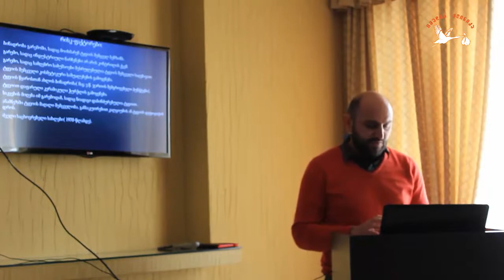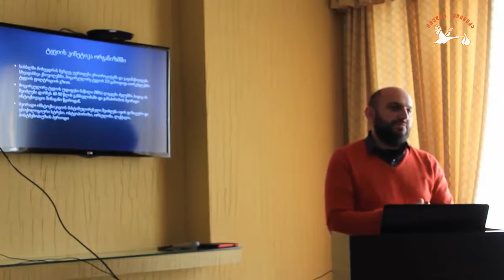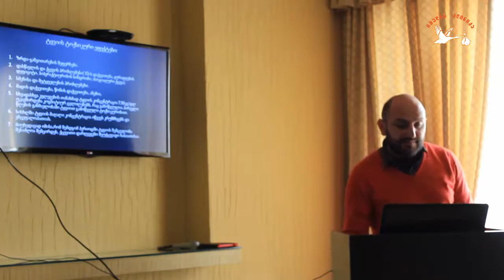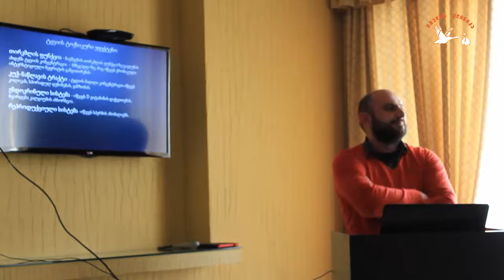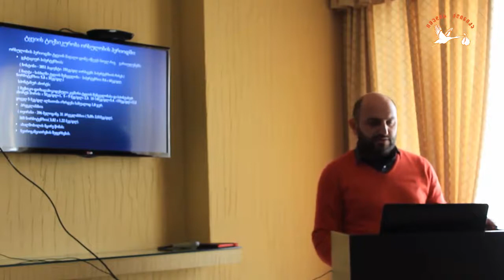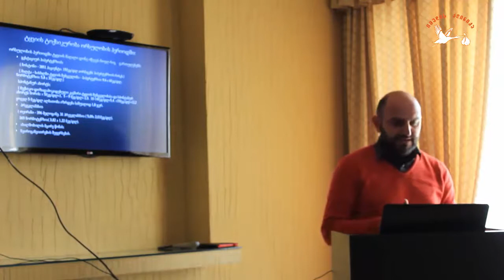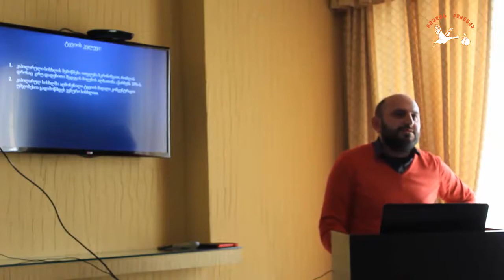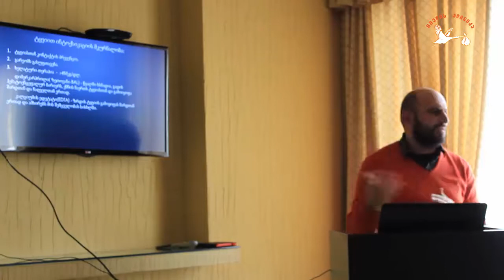პრეზენტაცია - ორსულებში ტყვიის და სხვა მძიმე მეტალების ლაბორატორიული კვლევა